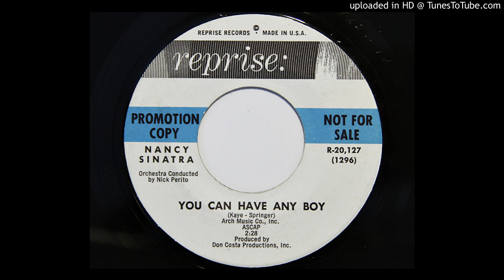Nancy Sinatra - You Can Have Any Boy (Reprise 20127)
Nancy's fourth 45. This one's from 1962.